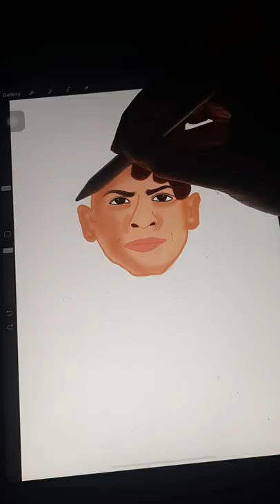Shahrukh Khan Bollywood Journey Art | Painting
Digital Painting of Shah Rukh Khan Bollywood Journey , journey art
Don 2 Movie , Raes Movie , Jab tak hai Jaan Movie